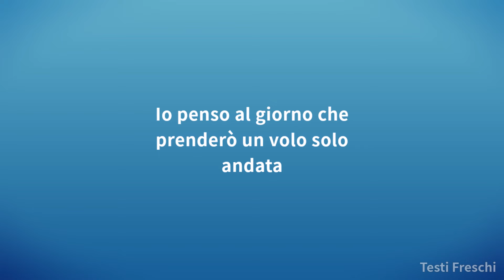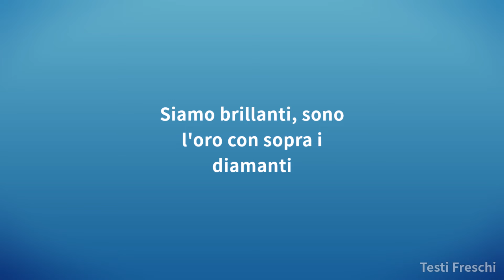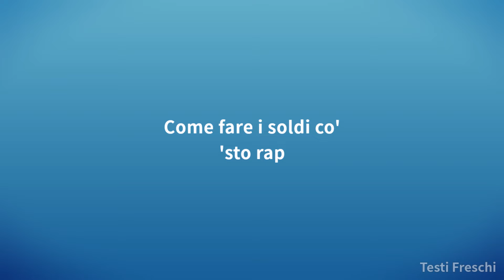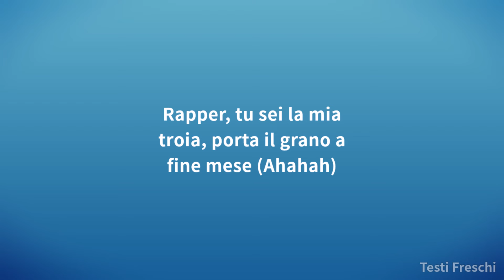Salmo, Noyz Narcos - RAP MONEY ft. Guè (Testo)